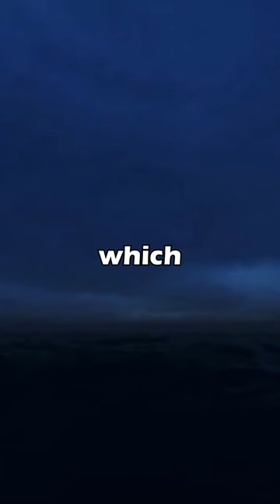Death of the universe! part 5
The final doomsday scenario, for the universe, which is extremely unlikely, is The Vacuum decay.
A tiny bubble of ‘true vacuum’ could form, owing to instability in the field associated with the Higgs boson.
That might happen, if, say a black hole evaporates in just the wrong way.
Such a bubble would expand at the speed of light, destroying everything, until it cancels the universe.
Vacuum decay, might already have begun in some distant place, and We won’t see it coming.
Not to worry though, whatever it looks like,
the end probably won’t be nigh for at least 200 billion years.